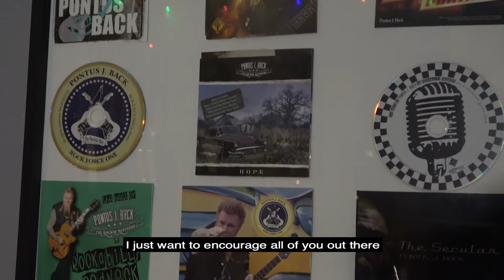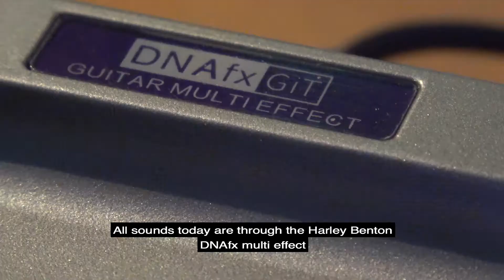FOUR BUDGET GUITARS - HARLEY BENTON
ENGLISH SUBTITLES!!!

I detta första avsnitt ur Rockpastorns gitarrhörna berättar jag kort om varför jag själv för fem år sedan kom att börja spela på Harley Benton gitarrer och varför jag fortsatt. I detta avsnitt presenterar jag fyra budgetgitarrer i 1000 kronorsklassen; TE-20SB Standard Series, TE-20SBK Standard Series, ST-62SB Vintage Series samt SC-400SGT Classic Series. Alla otroligt prisvärda gitarrer, inte nödvändigtvis bara för "nybörjare".

Rock On!
Pontus